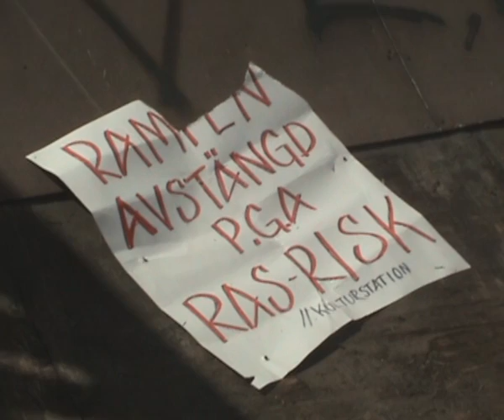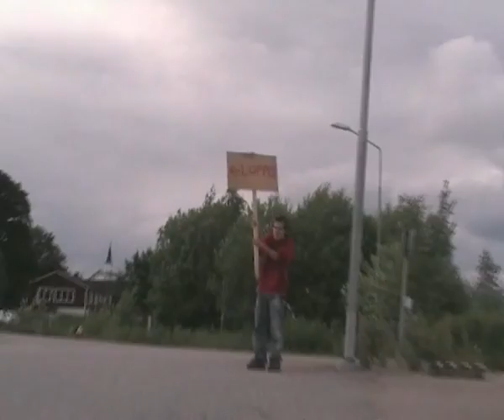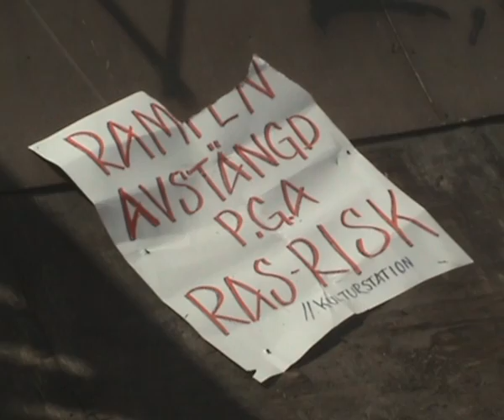Rampen och andra skateboardminnen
En dokumentär om skateboarding i Ockelbo mellan åren 2006 och 2008, med:

Christoffer Frank, Eric "Knallen" Karlsson, Petter Brodin, Dennis Åström, Fredrik Scott, Axel Fältström, Björn Enerhall, Cale Ekdahl, Fredrik Ericsson, Lisa Nöjd, Per Stein, Mattias Krantz, Anton Alkberg, Vuong Ngo, Magnus Karlsson, Alexander Frank

Filmat av: Dennis Åström

Redigerat av: Christoffer Frank